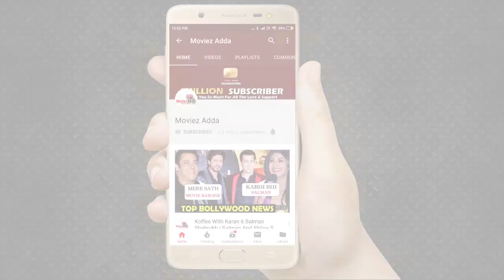Big Boss Narrator Vijay Vikram Singh Talks About Bigg Boss 13 Contestants